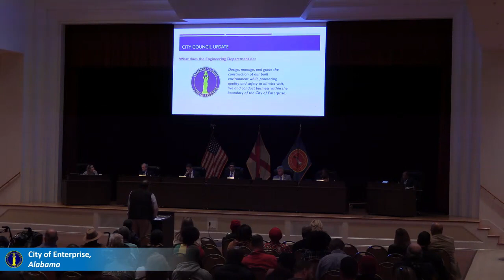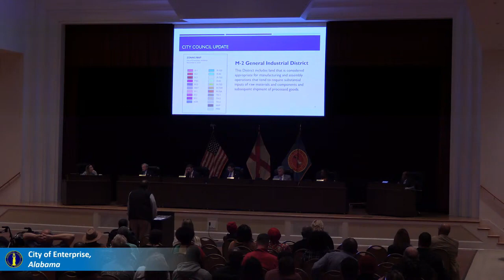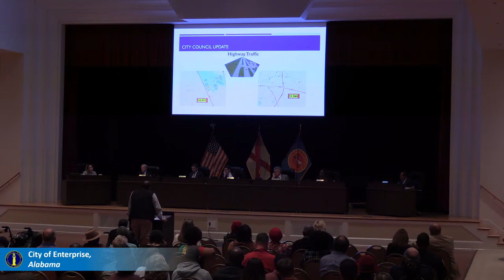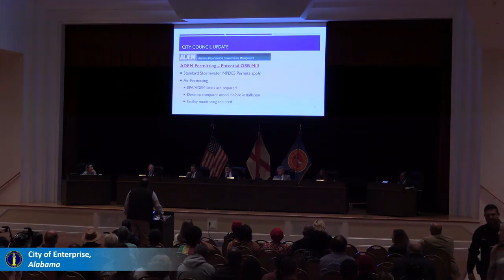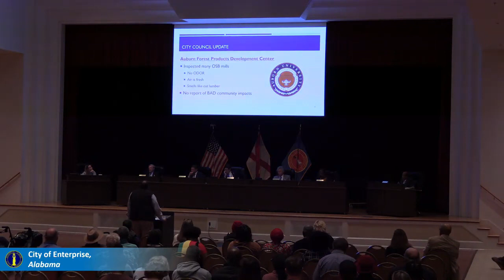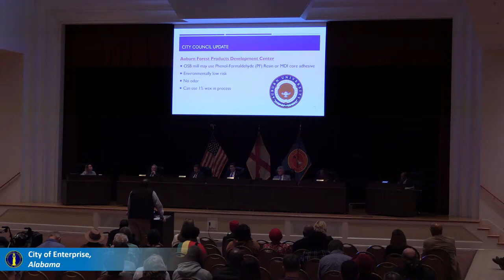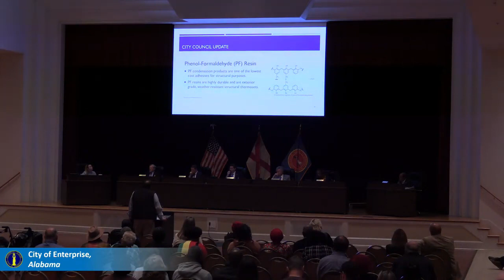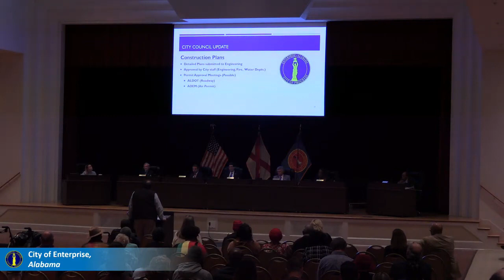Industrial Prospect Due Diligence Staff Report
From 2/20/2024 Council Meeting.